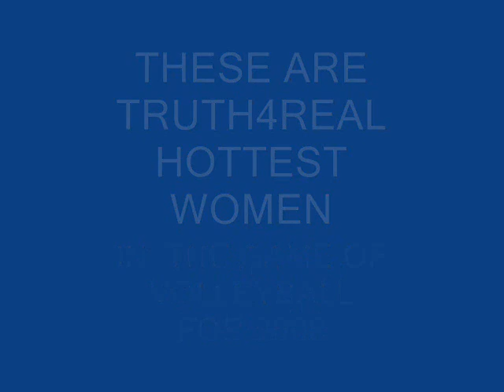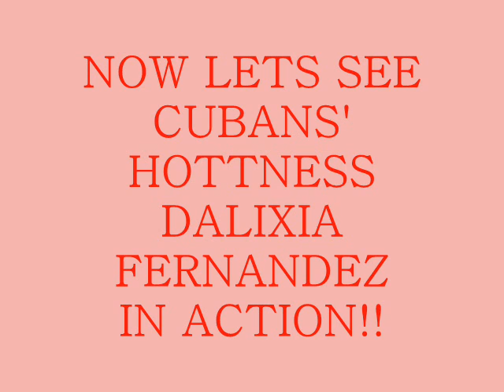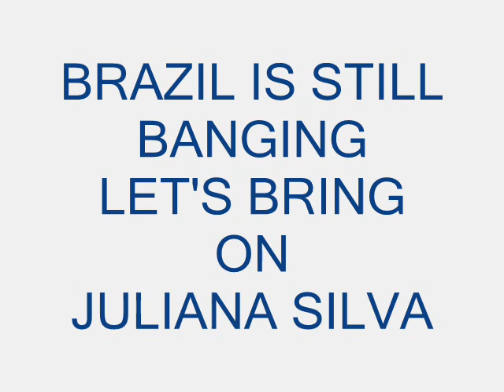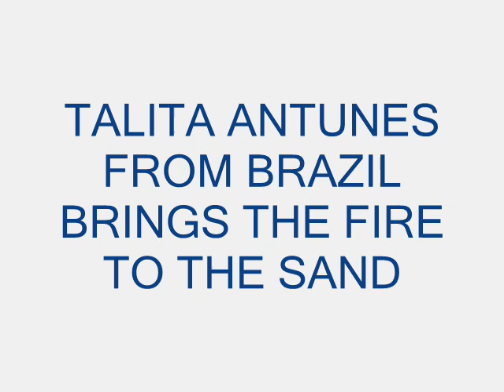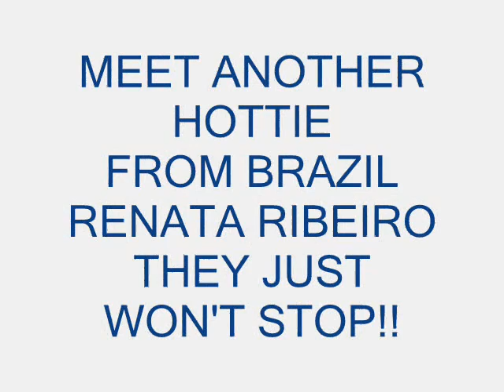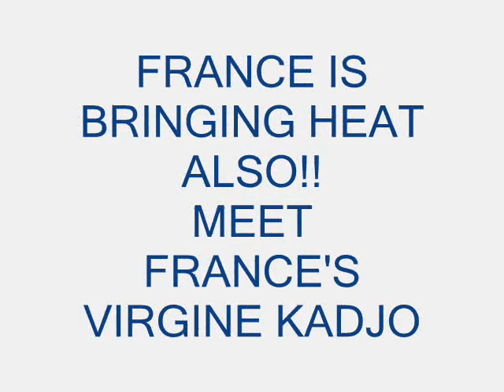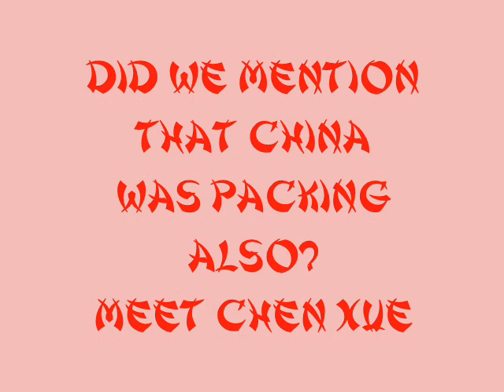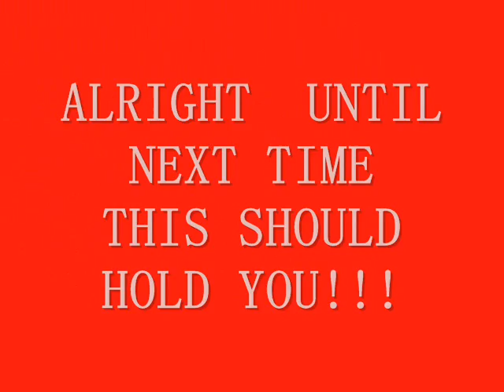2008 HOTTEST VOLLEYBALL BABES!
SOME OF THE MOST HOTTEST GIRLS IN THE VOLLEYBALL WORLD